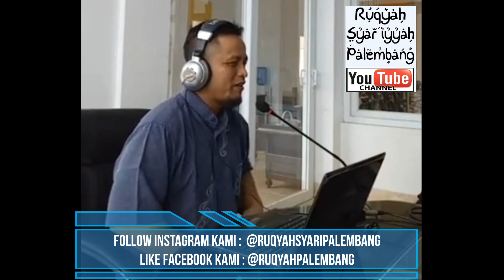FULL Rahmat Bekam, Dahsyatnya Puasa Untuk Pengobatan Penyakit - Ruqyah Palembang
Channel Ruqyah Palembang juga menyajikan video tentang Bekam, dan Herbal karena untuk menunjang kesembuhan ruqyah, kali ini ustadz Rahmat Bekam
praktisi kesehatan (bekam, yumeiho, ruqyah dll) menjabarkan soal "dahsyatnya puasa bagi kesehatan jiwa dan fisik, sehat dan berkah dengan puasa"

Dalam video FULL ini membahas soal Tips gangguan lambung kronis, diet, sakit kulit, sel darah putih, virus HIV.
video ini FULL dan akan dipecah-pecah nantinya.

Untuk Konsultasi silahkan Follow Instagram Kami, kunjungi facebook dan blog kami  ...